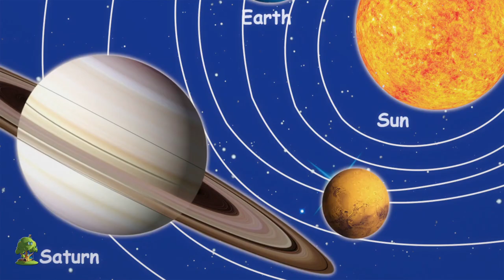Yankee Doodle | Kids Songs | Nursery Rhymes and Songs | Childrens Rhymes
Yankee Doodle, Colección de canciones para bebés y muchos más! Esperamos que disfruta de estas 3D rimas animadas canciones infantiles tanto como lo hicimos para ti!

Yankee Doodle, Colección de canciones para bebés por Little Treehouse.

Yankee Doodle , Colección de canciones para bebés y Colección de canciones para niños! Esto es una colección sin parar de Estrellita Donde Estás completa de canciones populares de niños por Little Treehouse.

1.Rimas para niños ( lógica, música)
2. Formas
3. Colores
4. Números
5. Letras
6. Fábulas e historias originales
7. Canciones de cuna